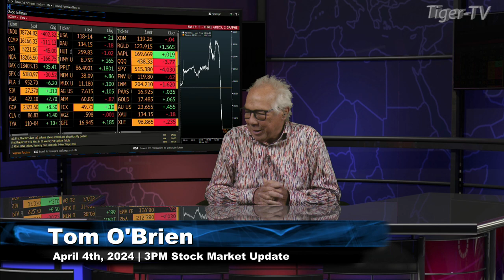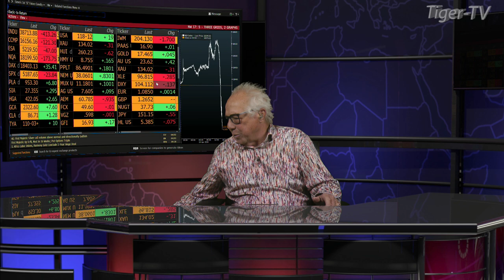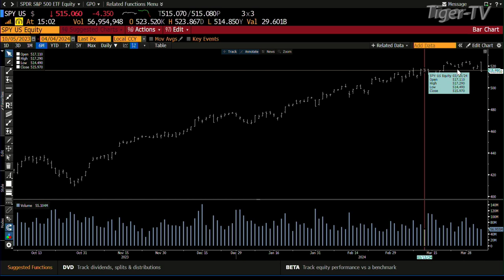April 4th 3PM ET Market Update on TFNN - 2024